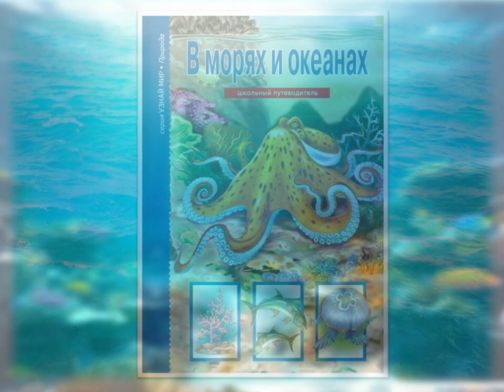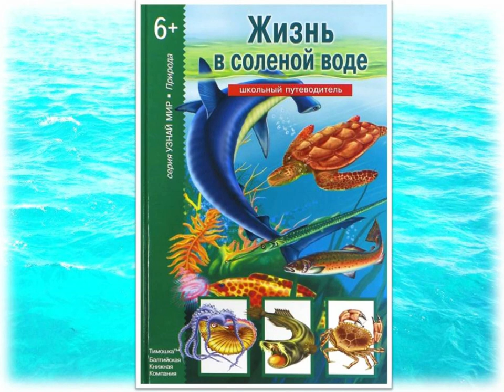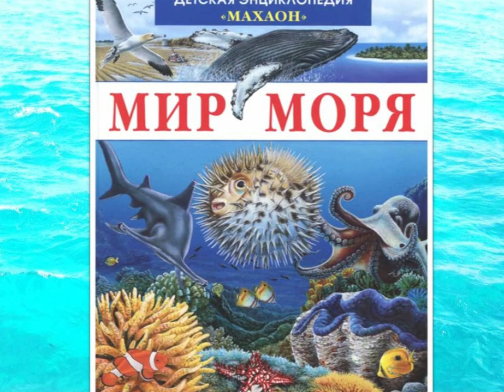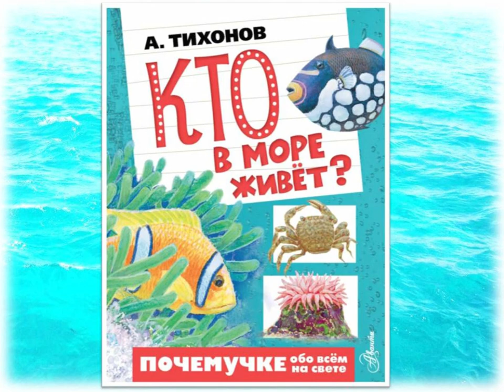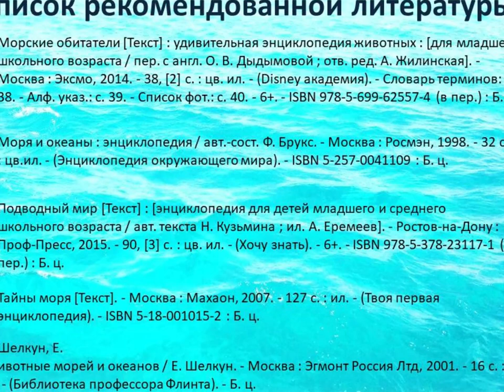Путешествие в подводный мир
Сотрудники Библиотеки № 18 Северного округа предлагают познакомиться с книгами о море, узнать, как выглядит морское дно, какие фантастические животные обитают в темных глубинах океана, как рождаются цунами, какими хитроумными уловками владеют морские существа, чтобы маскироваться и защищаться от врагов.